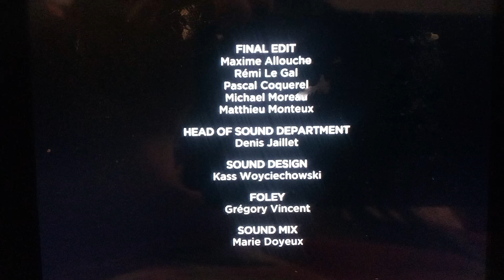Mercury Filmworks/Technicolor/Gaumont Animation/Francetelevisions/Teletoon (2016)